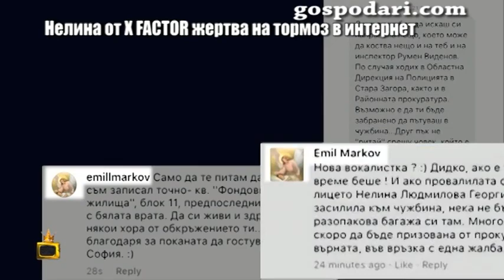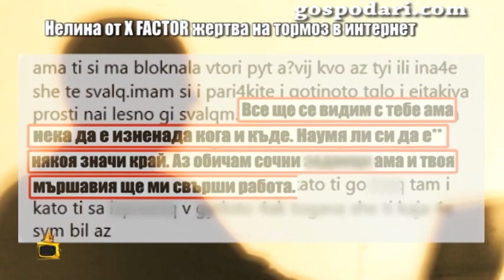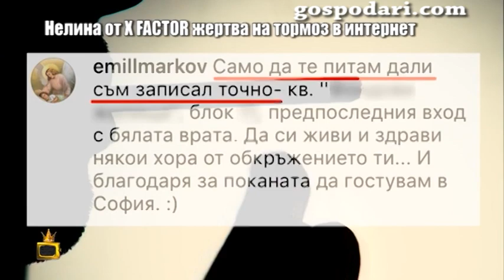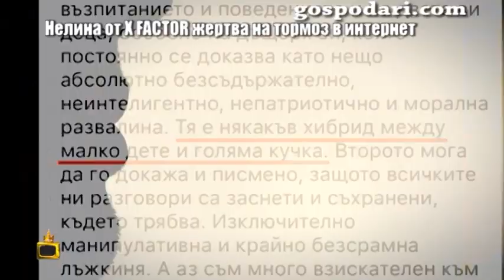Интернет психопат упражнява системен тормоз над родна певица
Скъпи приятели, към нас се обърна вокалистката на Deep zone Нелина, която е станала обект на тормоз в интернет. От много време непознат мъж навлииза в личното пространство на певицата, създава си фалшиви профили във фейсбук и пише непрекъснато много лоши коментари за Нелина. Изказванията му са крайно нецензурни и обидни.
През цялото това време този психопат е успял да разбере всичко за Нелина, включително и адреса и.
Нещата не спират до тук.
Въпросният мъж я заплашва с изнасилване. Казва, че няма да се отърве от него никога.